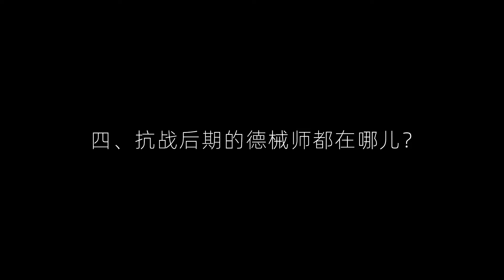中國的德械師戰斗力究竟如何？為何抗日戰爭后期，再也沒看到他們